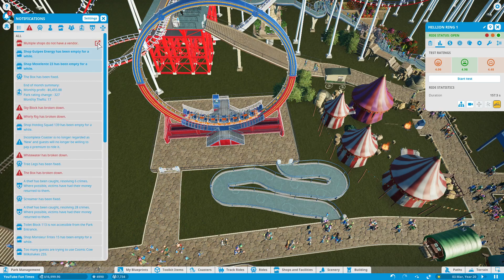Planet Coaster Ep.65 (Breaking Money)